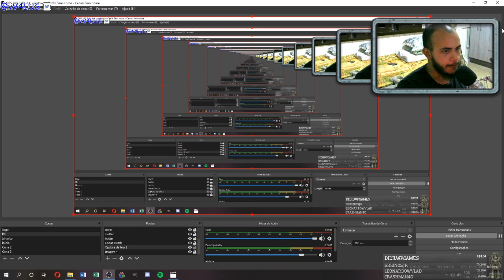RESIDENT EVIL 3 REMAKE: Reagindo Ao Trailer! O Jogo Vai Ser Bom! LEGENDADO PT-BR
▬▬▬▬▬▬▬▬▬▬▬▬▬▬▬▬▬▬ஜ۩۞۩ஜ▬▬▬▬▬▬▬▬▬▬▬▬▬▬▬▬▬▬▬
LEIA A DESCRIÇÃO
▬▬▬▬▬▬▬▬▬▬▬▬▬▬▬▬▬▬ஜ۩۞۩ஜ▬▬▬▬▬▬▬▬▬▬▬▬▬▬▬▬▬▬▬